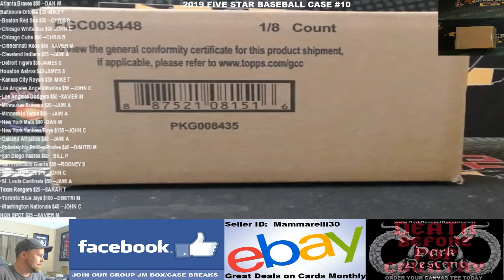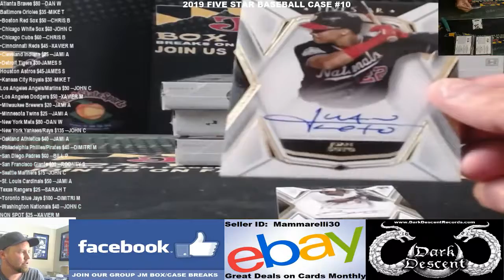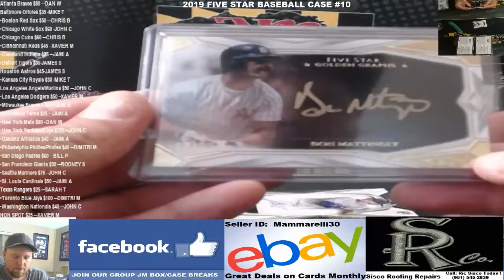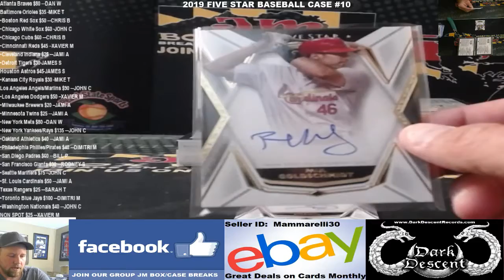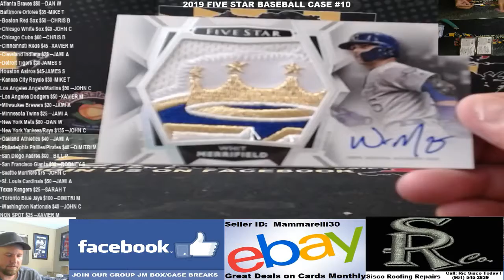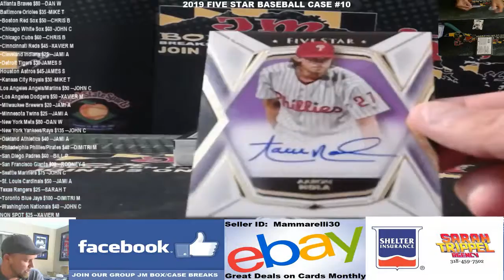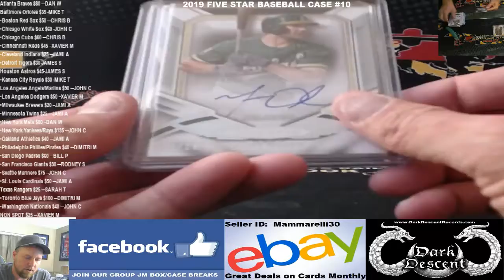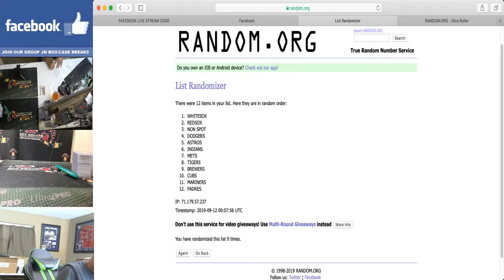2019 FIVE STAR BASEBALL CASE BREAK #10 09/11/19